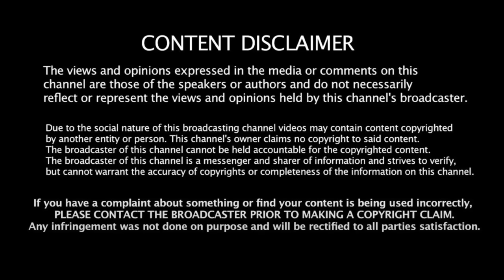பட்டாசு வெடித்த காங்கிரஸ்!அதிர்ச்சியில் விஜயதரணி! Srividya | Vijayadharani | Annamali | Bjp | Modi